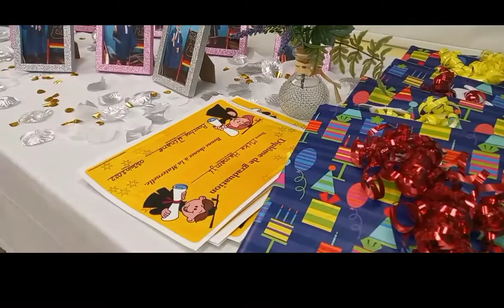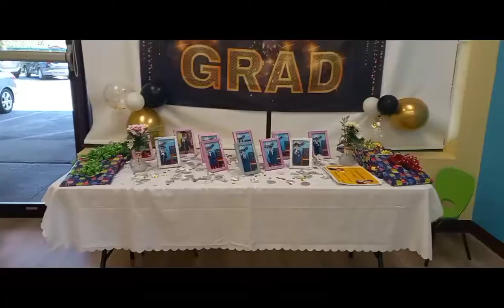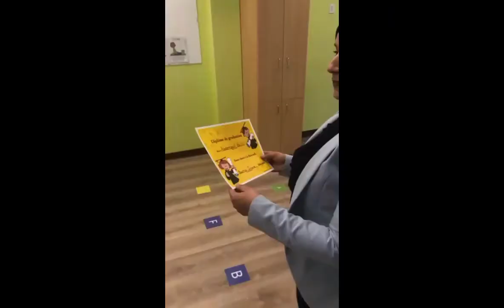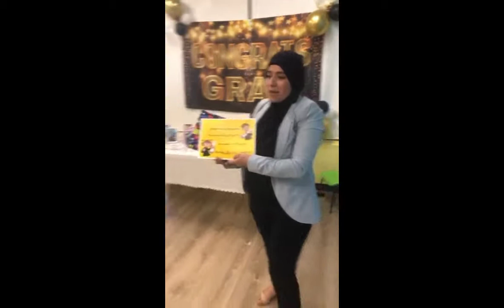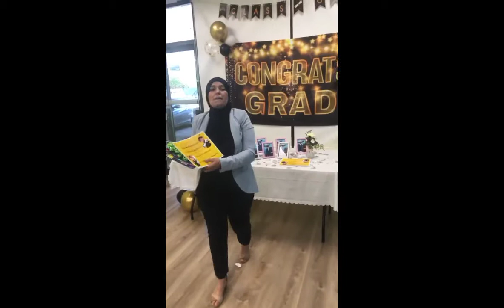Graduation des Petites Colombes | 2022